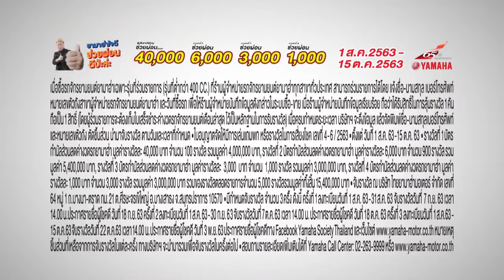▶️31- 8- 63 อำเภอศรีเทพ ฝึกอบรมโครงการฝึกอบรมชุดปฏิบัติการจิตอาสาภัยพิบัติ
▶️อำเภอศรีเทพ ฝึกอบรมโครงการฝึกอบรมชุดปฏิบัติการจิตอาสาภัยพิบัติ ประจําองค์กรปกครองส่วนท้องถิ่น

วันที่ 30 สิงหาคม 2553 ที่ห้องประชุมโรงแรมนกยูงทองรีสอร์ท  อำเภอศรีเทพ  จังหวัดเพชรบูรณ์ นายนิเวศน์  หาญสมุทร์  รองผู้ว่าราชการจังหวัดเพชรบูรณ์  เป็นประธานในพิธีปิดการฝึกอบรมโครงการฝึกอบรมชุดปฏิบัติการจิตอาสาภัยพิบัติประจําองค์กรปกครองส่วนท้องถิ่นของอำเภอศรีเทพ มีนายสหชัย  แจ่มประสิทธิ์สกุล  นายอำเภอศรีเทพ กล่าวรายงานถึงวัตถุประสงค์ว่า  การจัดกิจกรรมดังกล่าว  เพื่อเป็นการเสริมสร้างศักยภาพและความเข้มแข็งให้แก่องค์การบริหารส่วนตำบลและเทศบาลตำบล  ให้มีบุคลากรที่สามารถปฏิบัติหน้าที่ช่วยเหลือ  เจ้าพนักงานในการป้องกันและบรรเทาสาธารณภัยอย่างมีประสิทธิภาพ รวมทั้งเพื่อส่งเสริมความรู้ด้านการจัดการสาธารณภัยเบื้องต้น  ระบบบัญชาการเหตุการณ์  การควบคุมสั่งการ  การบริหารจัดการสาธารณภัย ในพื้นที่เกิดเหตุ  ที่มีรูปแบบและมาตรฐานเดียวกันให้กับชุดปฏิบัติการจิตอาสา ภัยพิบัติประจําองค์กรปกครองส่วนท้องถิ่น  พัฒนาระบบการปฏิบัติงานกู้ภัยในภาวะฉุกเฉิน   ให้เป็นระบบ รวดเร็วและทันต่อเหตุการณ์  รวมทั้งเพื่อสนับสนุนให้โครงการจิตอาสาพระราชทาน 904 วปร.ในระดับพื้นที่ให้มีความเข้มแข็งและมีทักษะความรู้ความชำนาญ  ในการจัดการภัยพิบัติ  อันจะเป็นการส่งผลดีกับประชาชนในชุมชนท้องถิ่น  ให้มีความปลอดภัยในชีวิตและทรัพย์สิน
การกำหนดการฝึกอบรม  มีองค์กรปกครองส่วนท้องถิ่นในอำเภอศรีเทพ  เข้าร่วมจำนวน 4 แห่งได้แก่  เทศบาลตำบลสว่างวัฒนา  มีสมาชิกจิตอาสาเข้าร่วม 56 คน องค์การบริหารส่วนตำบลสระกรวด มีสมาชิกจิตอาสาเข้าร่วม 50 คน  องค์การบริหารส่วนตำบลนาสนุ่น  มีสมาชิกจิตอาสาเข้าร่วม 50 คน  และองค์การบริหารส่วนตำบลหนองย่างทอย  มีสมาชิกจิตอาสาเข้าร่วม 50 คน  ดำเนินการฝึกอบรมระหว่างวันที่ 28-30 สิงหาคม 2563 มีผู้เข้าร่วมอบรมทั้งสิ้น 206 คน